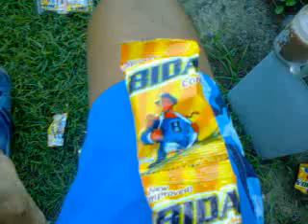bida ang sarap naalala ko si jebel isinama niya ako sa atimonan